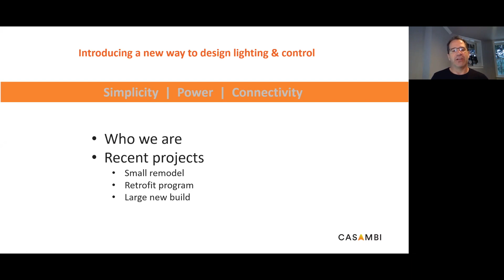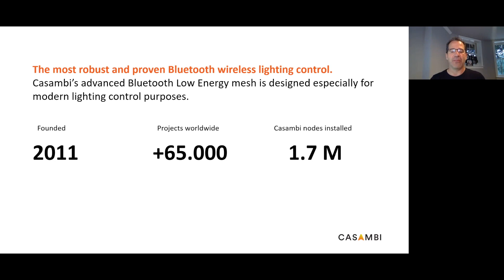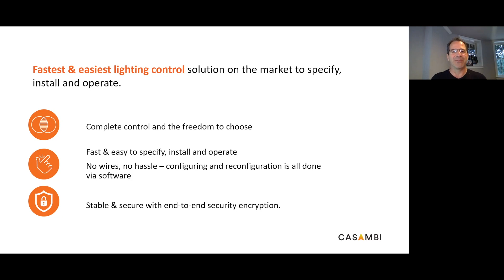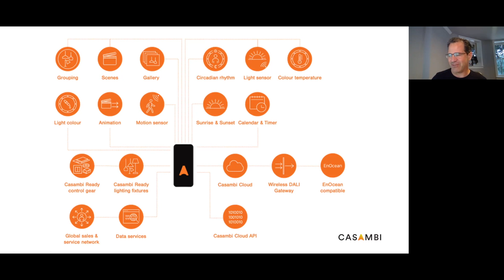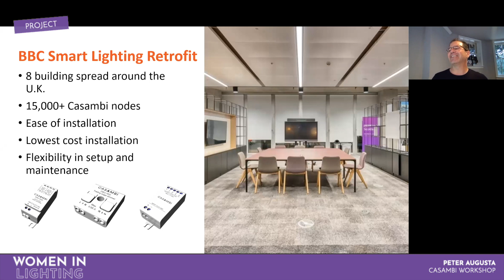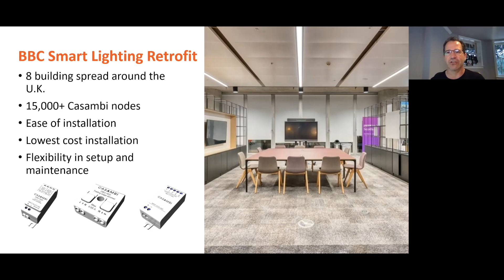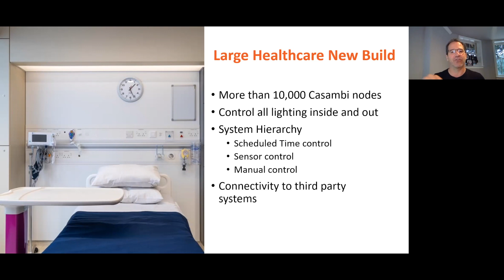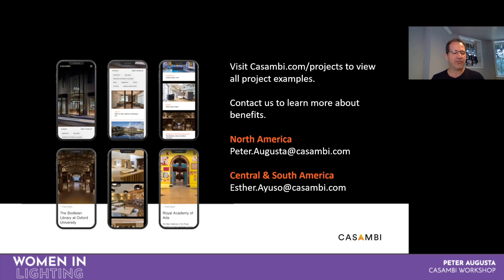Bluetooth Lighting Control - Casambi Workshop - Peter Augusta, Casambi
We are proud to be able to share this recording of Peter Augusta, from Casambi USA made at the 2021 Women in Lighting Global Gathering.

00:00​  Countdown
01:00​  Bluetooth Lighting Control
08:05​  Case Study - Restaurant
10:10​  Case Study - BBC Offices
12:15​  Case Study - Ulster Hospital
15:15  Casambi Contact Details

The leader in modern wireless lighting control solutions based on Bluetooth Low Energy, Casambi Technology, will showcase control projects around the world that highlight the simplicity, power and connectivity of our platform to help Lighting Designers better understand smart lighting controls.